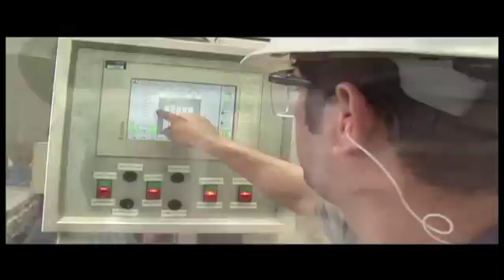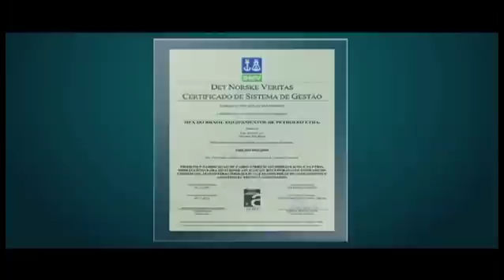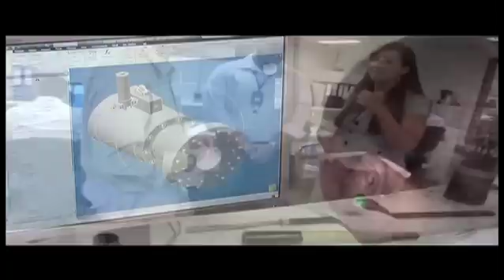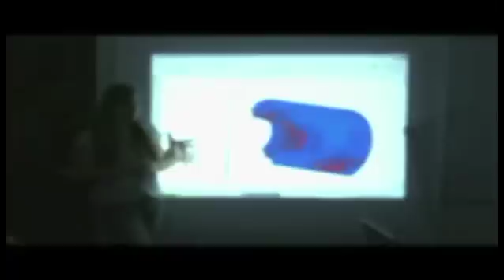Tratos Oil & Gas 2011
Tratos Cavi S.p.A. has been producing cables for use in the oil and gas industry throughout our 40 year history. We provide cables for a large variety of operations for example offshore and on-shore platforms, including submarine cables and in conjunction with our partner MFX, we have also supplied umbilical cables for offshore applications. We supply cables for power, control, signalling and fibre-optics or composite types that can include any or all of these elements.
Tratos can offer cable supplied to numerous standards including Lloyd's for Mud Resistant types and also conform to American, British and European standards including BS6883, NEK 606 & UKOOA.